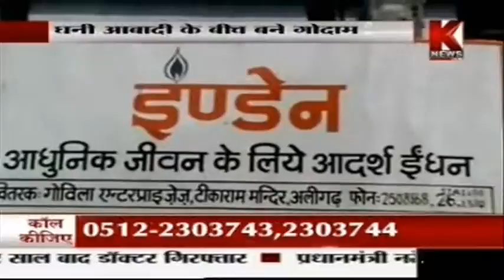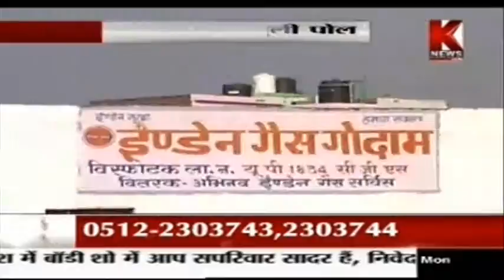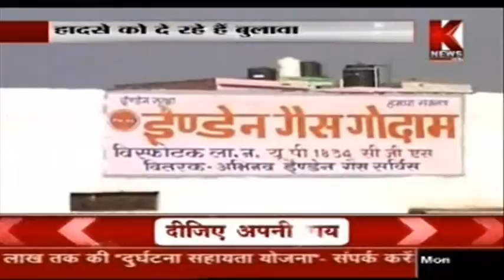Gas Warehouse in Residential Places Part 3